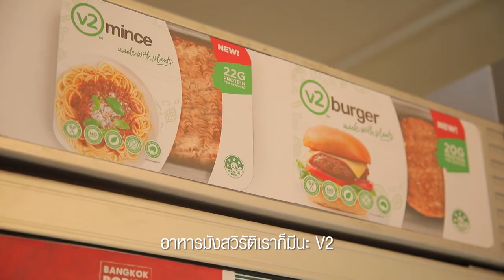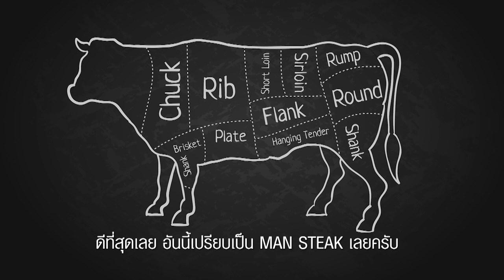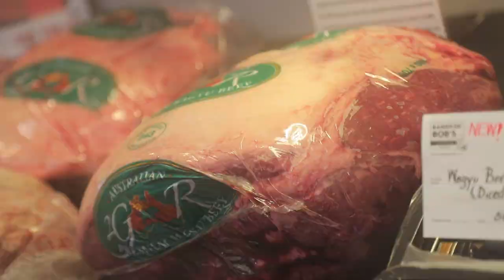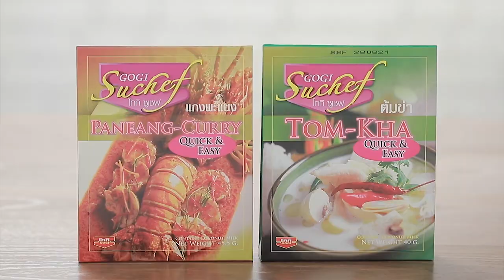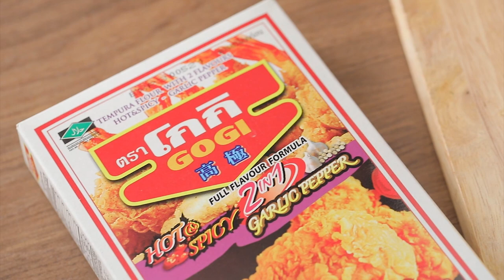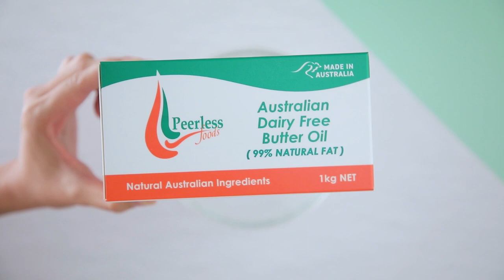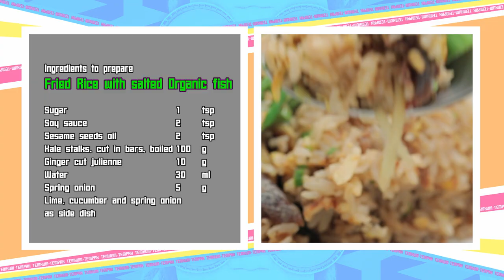เต็มปากเต็มคำ (รูปแบบใหม่) โจทย์วัตถุดิบ ปลาเค็ม l EP.88 [FULL]